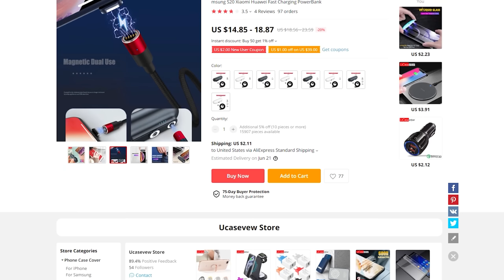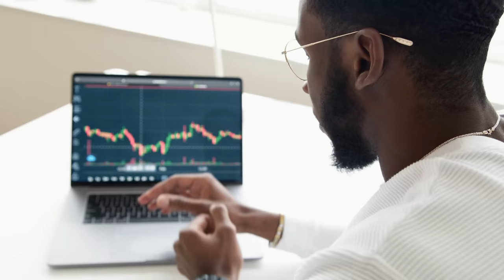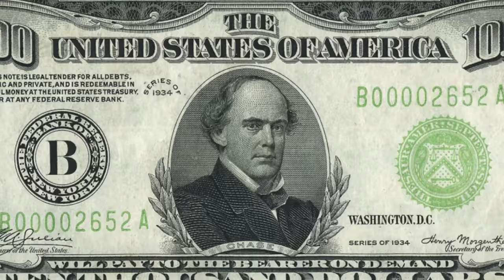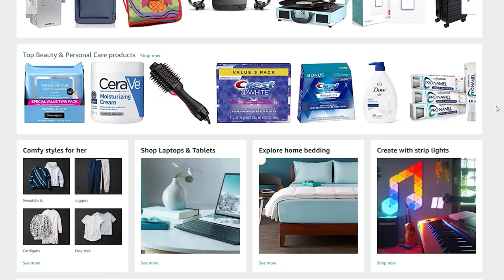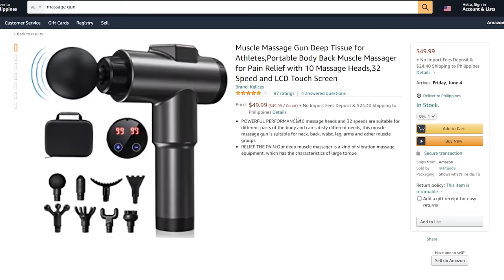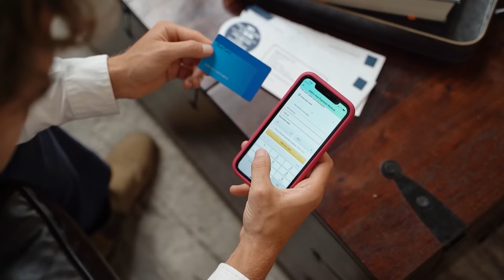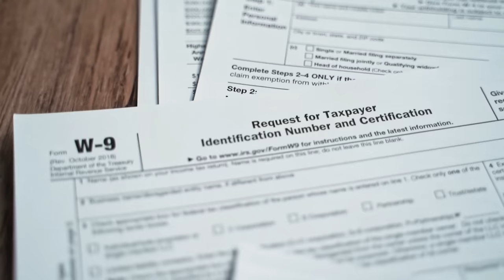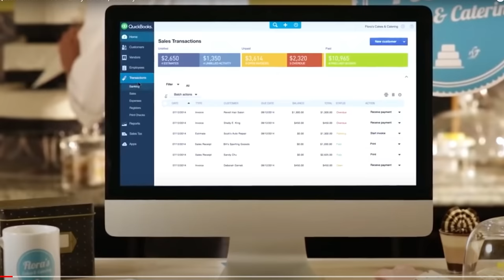Top 10 Mistakes Beginner Dropshippers Make (Shopify)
🚨👉 I’ll build your Shopify website FREE in the next 12 minutes + get my guide to make your first $1,000 day (OFFER ENDS SOON)

In today's video, I go over the top 10 mistakes that you want to avoid at all costs, just one of these mistakes could absolutely destroy your shopify dropshipping business.

Learn from my mistakes and take this advice, you will be WAY ahead of the other people doing shopify dropshipping + have a realistic expectation on what to expect from this business model.

At the end of the day, any business will take hard to get off the ground & shopify dropshipping is absolutely no different. Stay consistent & work hard!